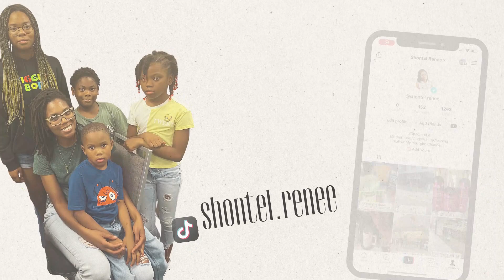Vlog | Sky Zone & Cici's Pizza | Indoor Fun